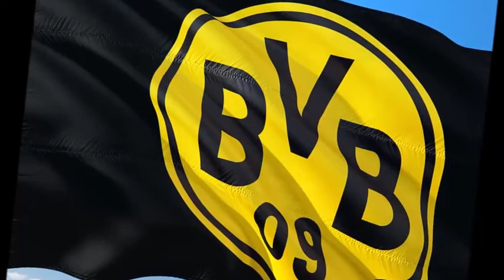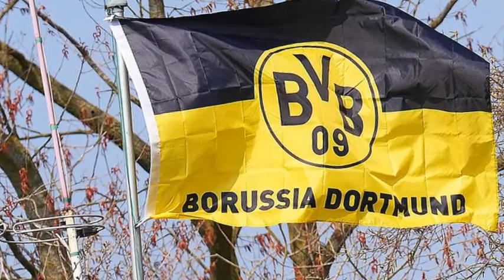You'll Never Walk Alone - BVB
BVB
Borussia Dortmund